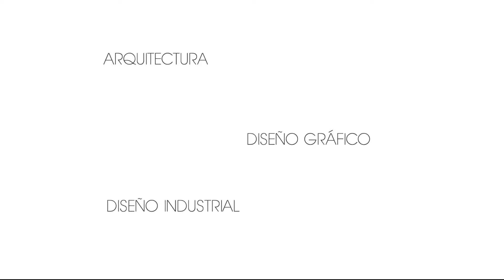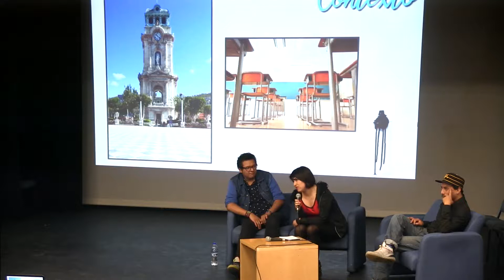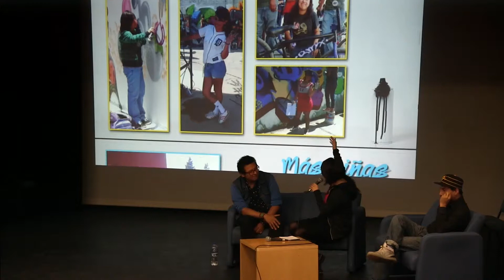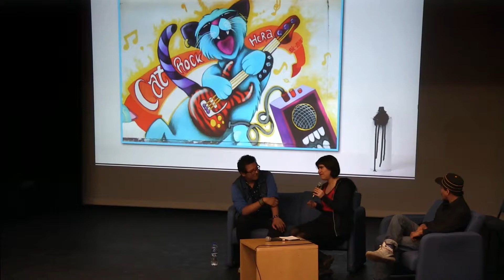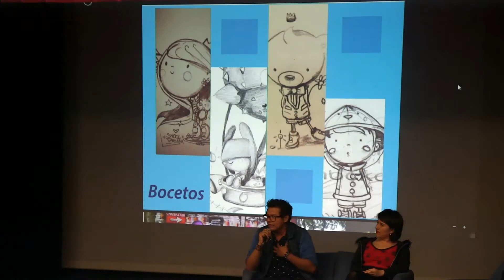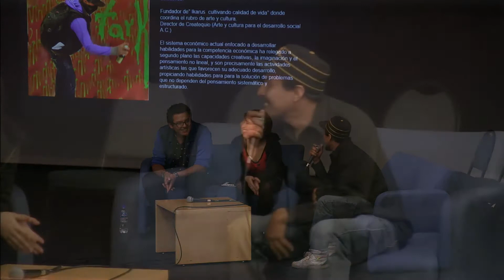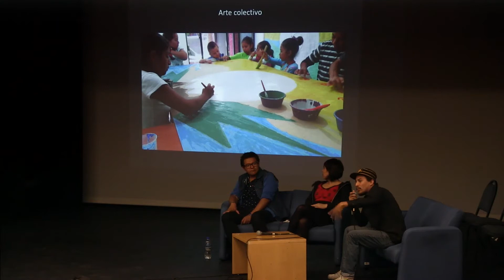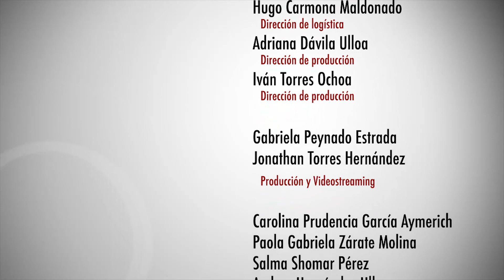¡Graffiterías! | Ilustra Diseño 2017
Ilustra Diseño 2017

Mesa redonda: ¡Graffiterías!
José Antonio Lucero
Jacqueline Flores

30 de junio de 2017